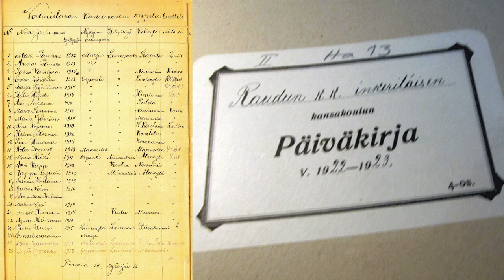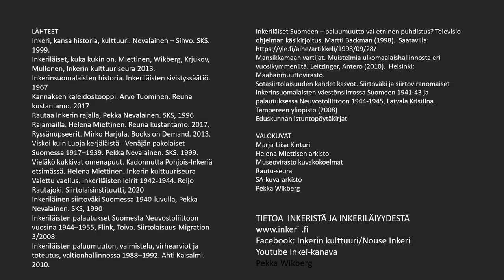Inkeriläisten kolme aaltoa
Inkerinsuomalaisten historia, Inkerin kansannousu, Inkerin itsenäistymistaistelut ja niistä seurannut pakolaisuus.  Inkeriläisten siirto Suomeen jatkosodan aikana, inkeriläsiten paluumuutto.